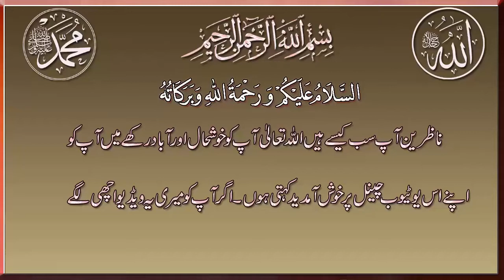How to Make Boondi Very Easy At Home beginners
THANKS..